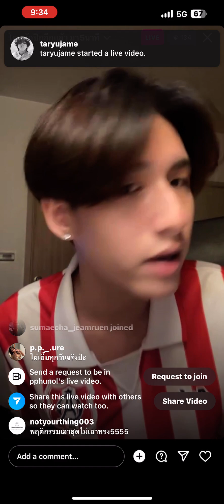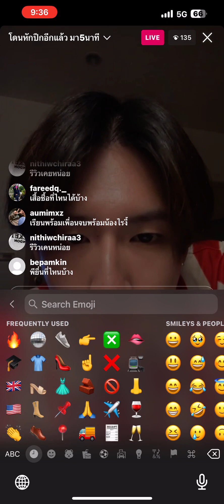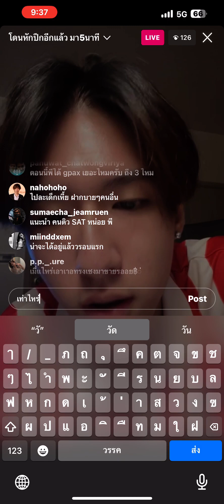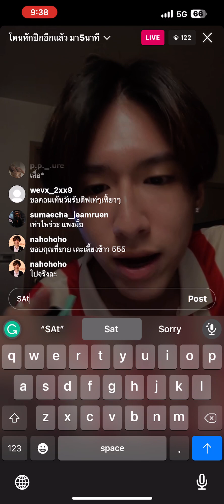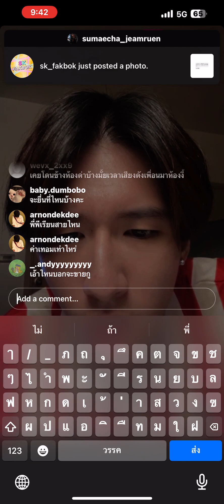พี อัสสัมชัญ 3